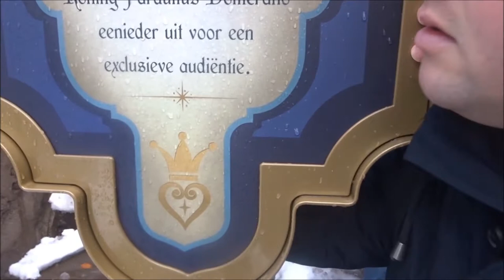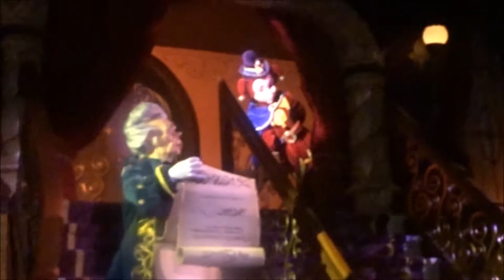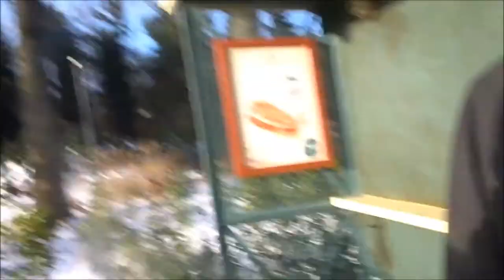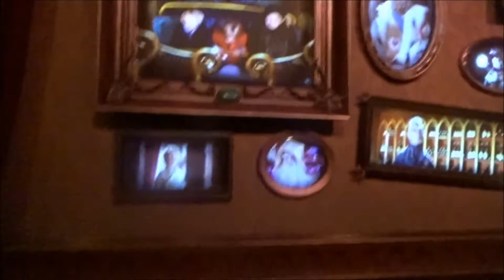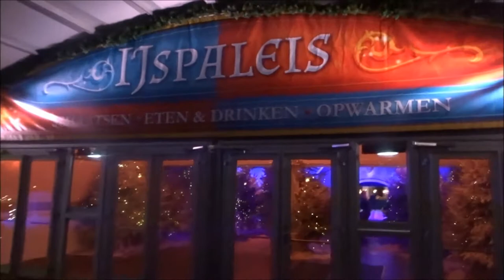Herupload: Vlog #221 Mijn verjaardag in de Winter Efteling met Kevin en Ramon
Herupload ! mijn verjaardag in de Efteling met: Ramon en Kevin !

Video is opgenomen op 12 December 2017 !